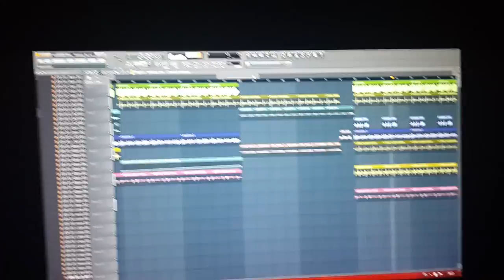Geminate Tone playing with FL studio